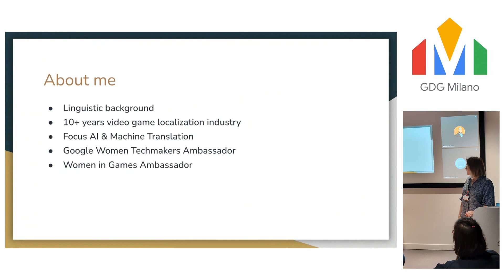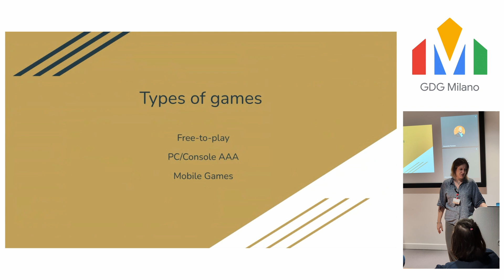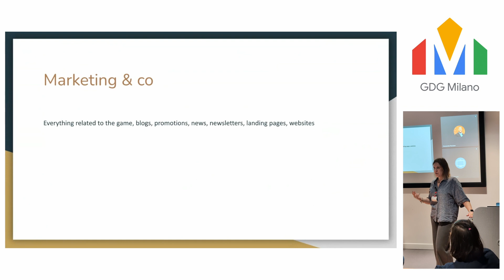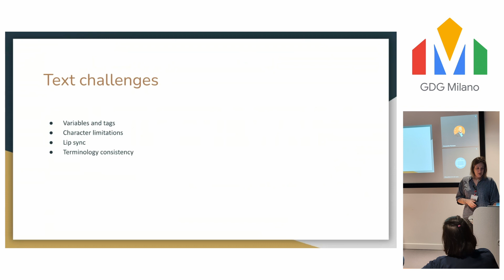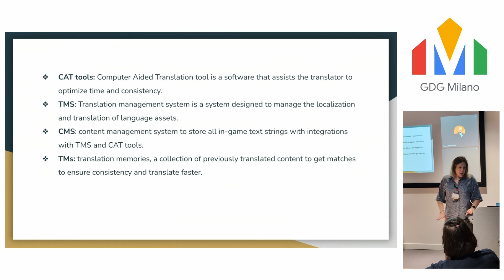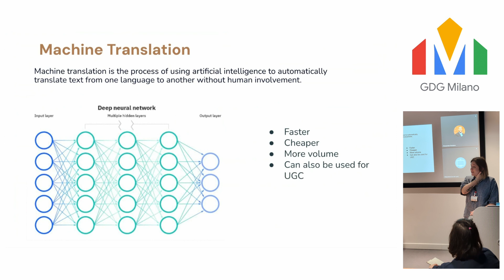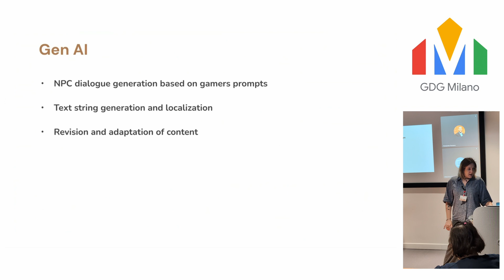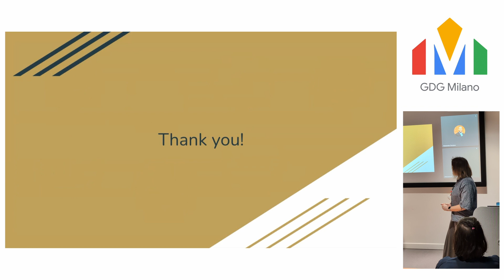Videogame localization & technology: how to enhance the power of translation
Localizzare un videogioco richiede più che semplici competenze linguistiche. Bisogna affrontare milioni di parole, registrazioni audio e sottotitoli video.

Assicurarsi di mantenere la coerenza ed essere efficienti nel tempo è un compito difficile e non sarebbe possibile senza l'aiuto della tecnologia.

In questo talk esploreremo quali strumenti e tecnologie giocano un ruolo fondamentale nel processo e avremo una panoramica dei diversi ruoli necessari per garantire il raggiungimento della migliore localizzazione possibile con il minimo sforzo umano e ottimizzando i tempi.